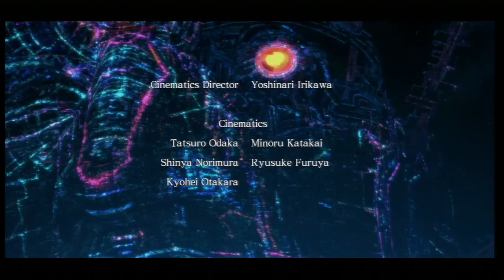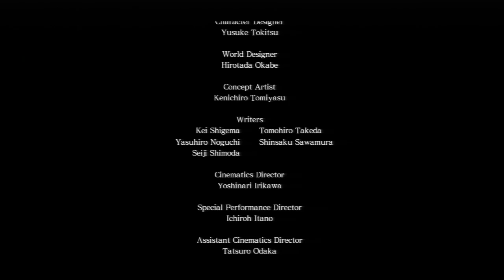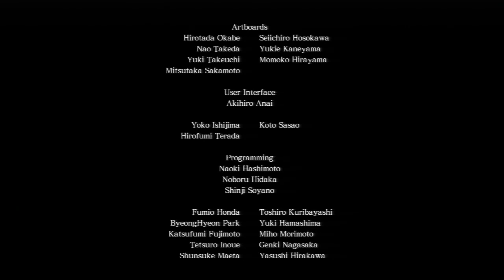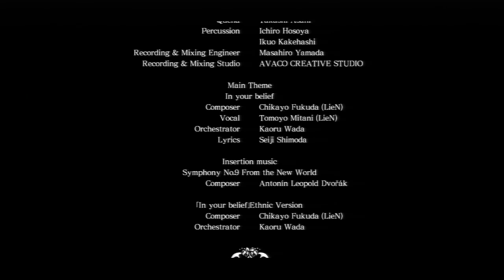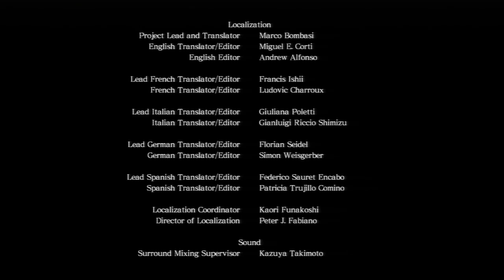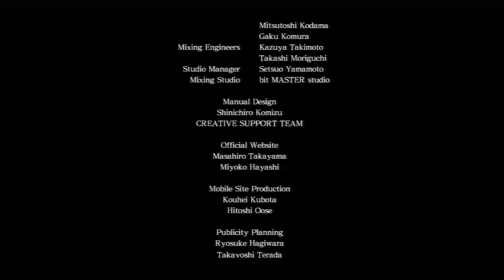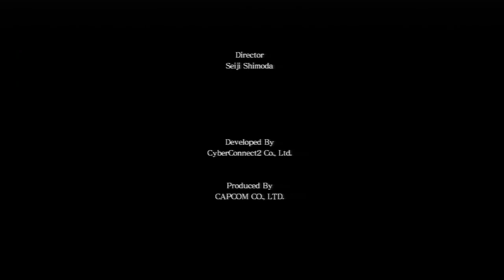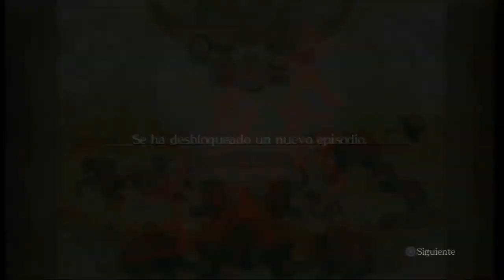[PS3] Walkthrough - Asura's Wrath - Episodio 18